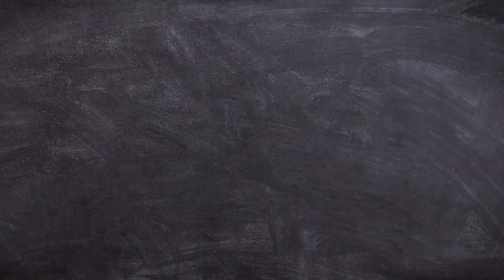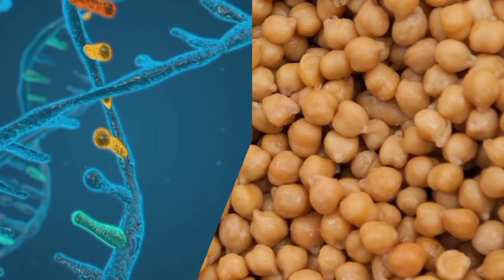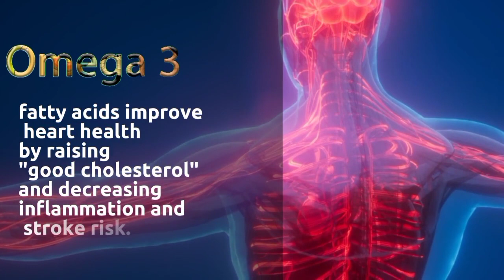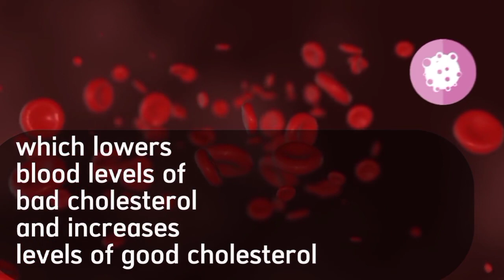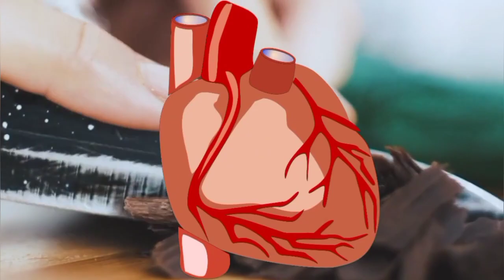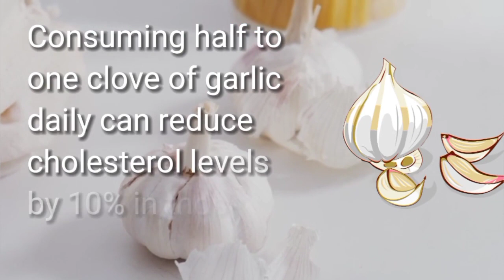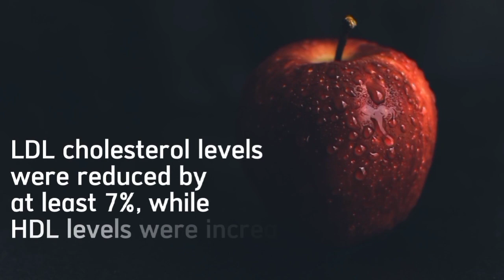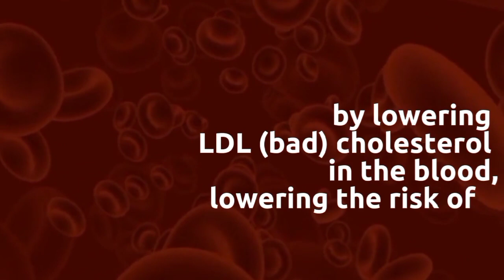15 Best Cholesterol Lowering Foods for Lowering Bad (LDL) Cholesterol | Be Nutritive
Do You Know You Can Unclog Your Arteries with these Best Cholesterol Lowering Foods? So, If you Want to reduce your risk of heart disease and stroke, by decreasing bad (LDL) cholesterol in your blood through cholesterol-lowering foods. Then this Video is for you.
Here In this Be Nutritive Video, I have uploaded the 15 best foods to lower Bad Cholesterol in your blood and decrease the risk of heart disease and stroke.
Most of us may not know that heart disease is the leading cause of death for men, women, and people of most racial and ethnic groups in the United States. One person dies every 34 seconds from cardiovascular disease in the United States. According to the US Centers for Disease Control and Prevention, about 40% of Americans have excessive cholesterol levels (CDC). Research suggests that having high LDL cholesterol and high triglyceride levels are linked to an increased risk of heart disease and stroke, two of the leading killers in the US.
It's no secret that some foods can help you decrease your LDL ("bad") cholesterol, which promotes plaque accumulation in the arteries and contributes to heart disease, heart attacks, and stroke.
Your diet has a significant impact on your cholesterol levels and other risk factors for your heart health. Changing your diet can help decrease your bad cholesterol and improve the flow of fats in your bloodstream resulting in an improvement of your overall health, especially heart health.
So, dietary changes are important along with physical activity, to lower your blood cholesterol level and to unclog your arteries.
I suggest that if you want to improve your overall health, watch this video till the end and also comment in the comment box about the foods you are already eating from these healthy cholesterol-lowering foods.

VIDEO SECTIONS
High Cholesterol Levels and Risk of Heart Disease 0:00
15 Best and Healthy Foods To Clean Your Arteries 1:47
Legumes Can Reduce Bad Cholesterol 2:05
Can Oat and Oat Meals Decrease Bad Cholesterol 2:45
Avocados Increase Good Cholesterol 3:38
Fatty Fish Boost Heart and Arteries 4:16
Egg Plant Has Cholesterol Lowering Effect 5:15
Okra Can  Reduce Bad Cholesterol 6:14
Nuts To Clean Arteries 7:07
Dark Chocolate and Bad Cholesterol 7:48
Garlic To Unclog Arteries 8:41
Soy Foods Can Boost Heart Health 9:14
Does Tea Can Improve Heart Health 9:52
Dark Leafy Greens For Clean Arteries 10:24
An Apple A Day, Keep Cholesterol Away 11:10
Extra Virgin Olive Oil To Reduce LDL Cholesterol 11:53
Berries For Healthy Heart 12:42